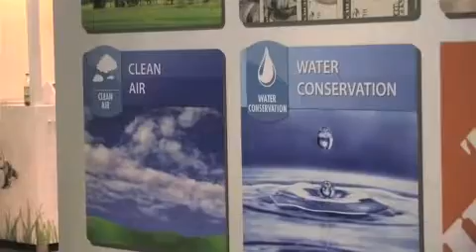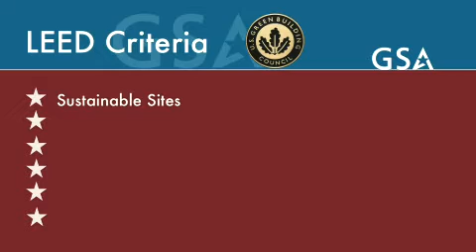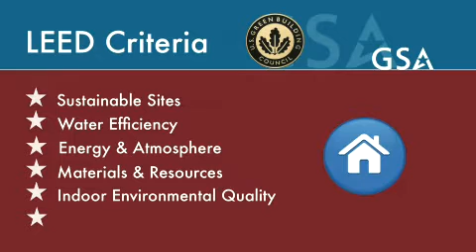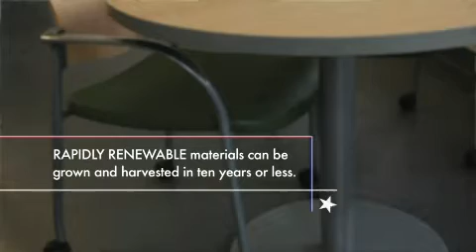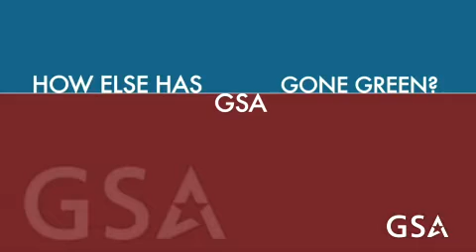GSA Creating Great Workplaces for Great People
GSA's Federal Acquisition Service (FAS) interior renovation project in New York that received LEED gold certification. For more on GSA's sustainability efforts go